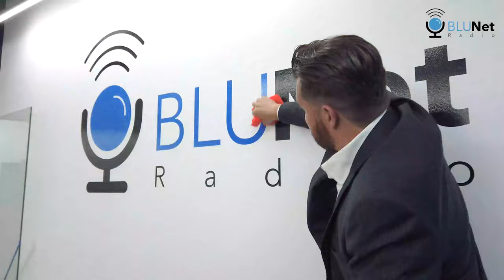¿En medio de la pandemia es prudente celebrar?"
Noticias En Corto con Ciro Di Costanzo.

Se cumplen dos años de que fue electo el presidente de la República, Andrés Manuel López Obrador, aunque su esposa dice que fueron las primeras elecciones realmente democráticas la realidad es que yo tengo otros datos, desde hace 20 años se hacen elecciones confiables, desde que el Instituto Electoral fue modificado al Instituto Federal Electoral en el ’96 y miren ustedes, el presidente, en plena pandemia, dice que hay que celebrar el 1º de julio, por eso no fue a Estados Unidos la pregunta es que no nos dice qué hay que celebrar.

Así son las cosas y así se las estamos contando, en corto.